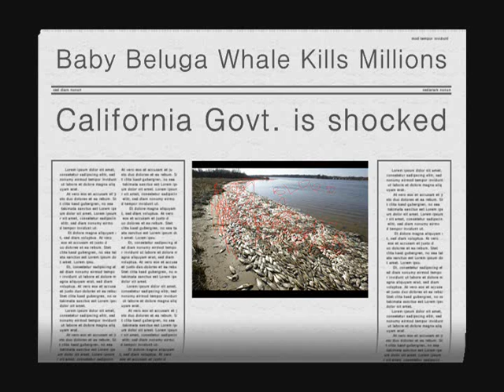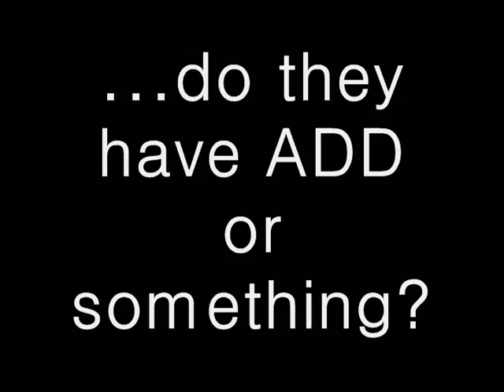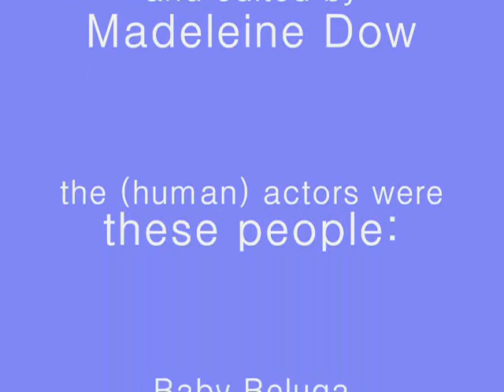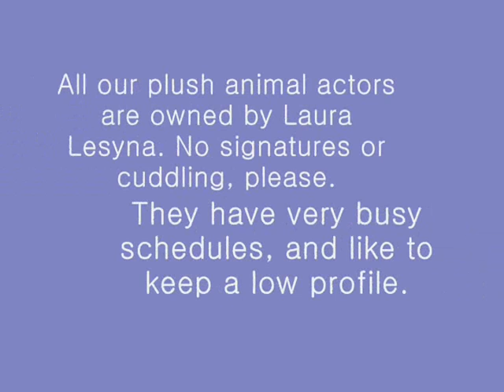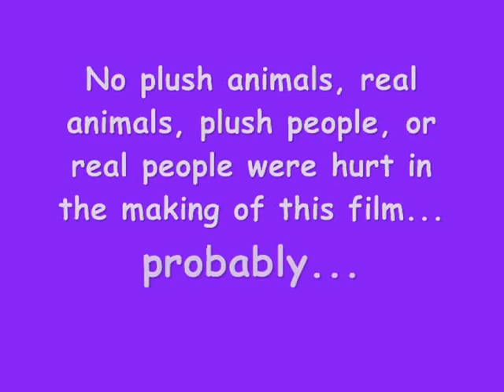Baby Beluga... of DEATH!!!!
This was our first attempt at a short film. If this is good enough we might make more! :D

sorry about the gay jokes... no offense intended AT ALL...

also, APOCALYPSE!